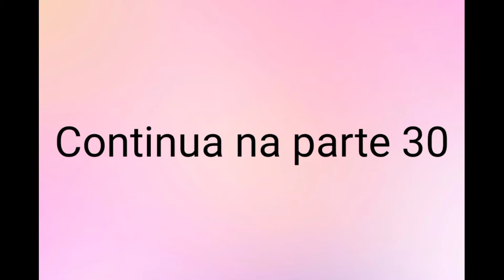História de Mário e Alice || Parte 29